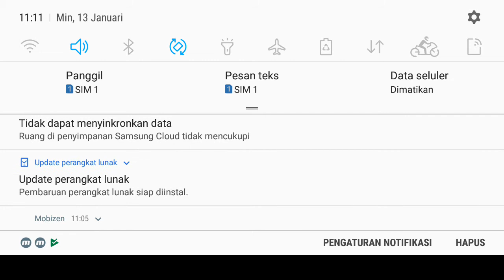dr zomboss pirate seas day 25 - plants vs zombies 2 mod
dr zomboss pirate seas day 25 - plants vs zombies 2 mod Pirate Seas - Day 25 is the 25th level of Pirate Seas in Plants vs. Zombies 2. The player must defeat Dr. Zomboss for a second time and the Zombot Plank Walker. When this level is finished for the first time, the player gets the Pirate Seas Trophy.